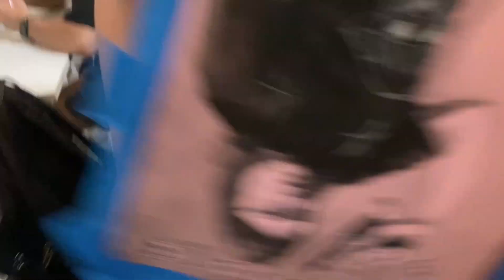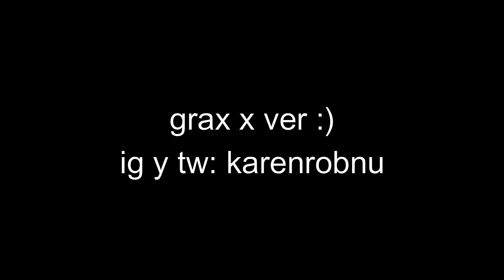SUFRIENDO y haciendo tarea en domingo a las 11:99 de la madrugada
q me patrocine una marca de papel higienico mucha publicidad les haria gracias un saludo para lana del rey que me entiende siempre

Cámara:
Canon G7X
Iphone 11